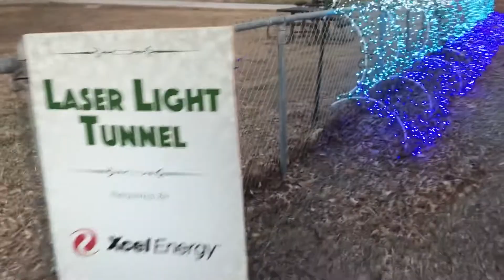We Rode The Roswell Christmas Train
A couple of days before Christmas we went for a ride on the Roswell Christmas Train located at the Roswell, NM Zoo. Was a fun way to see their Christmas Light Display.

SHOP & HELP SUPPORT OUR EXPERIENCES FOR FREE
Shopping with our Amazon link is a great FREE way to help us put out more content.

Filming & Camera Gear we use
Primary Camera
Primary Lense
Camera Microphone
Main Camera Gimbal
Smart Phone & GoPro Gimbal
Gorilla Pod

Accessories and Additional Equipment

MUSIC CREDITS

Amazon Store

T-Shirts
Vintage BLISS